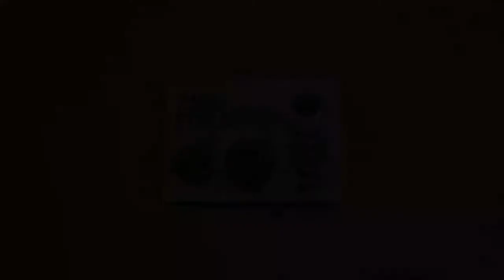Keypad Based Password Lock Installation Video By Escozor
Installation Video For Keypad Based Password Lock By Escozor